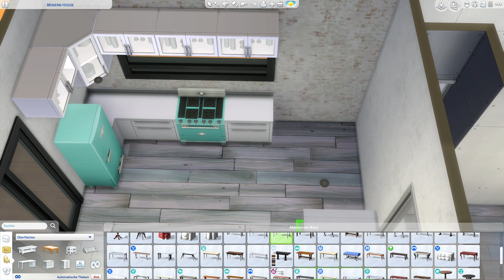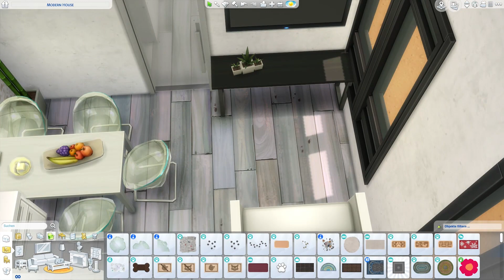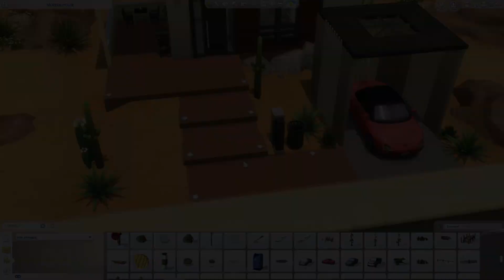COZY TINY HOUSE 🌵 SIMS 4 SPEED BUILD (NO CC)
OPEN ME 😊

Welcome back to my Sims 4 Speed Build Channel!
In today's video I show you a COZY TINY HOUSE in Oasis Springs. This great little house offers space for a Sim. There is a beautiful mint green kitchen with a spacious dining area. There is also a sofa corner with TV for relaxing. On the terrace with grill your Sims enjoy a barbeque in the evening sun. In the bedroom with a nice and comfortable bed your Sims dream. A small but functional bathroom with shower and toilet completes the room offer. Place this great COZY TINY HOUSE in Oasis Springs today.

I look forward to your feedback in the comments and wish you a nice day! 💕😊

You find all of my builds on the gallery

Willkommen zurück auf meinem Sims 4 Speed Build Youtube Kanal!
Im heutigen Video zeige ich dir ein COZY TINY HOUSE in Oasis Springs. Dieses tolle kleine Häuschen bietet Platz für einen Sim. Es gibt eine wunderschöne mintgrüne Küche mit grosszügigem Essbereich. Ausserdem gibt es eine Sofaecke mit Fernseher zum Entspannen. Auf der Terrasse mit Grill geniessen deine Sims ein Barbeque in der Abendsonne. Im Schlafzimmer mit schönem und gemütlichen Bett träumen deine Sims. Ein kleines aber funktionales Bad mit Dusche und Toilette rundet das Raumangebot ab. Platziere dieses tolle COZY TINY HOUSE noch heute in Oasis Springs.